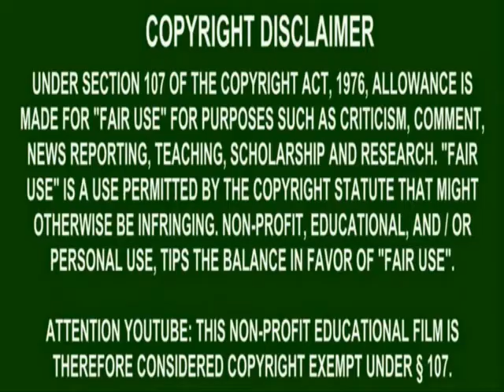No such thing as Gun control! Only less self defense with Dan Bongino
Dan Bongino is a good guy for being a cop!